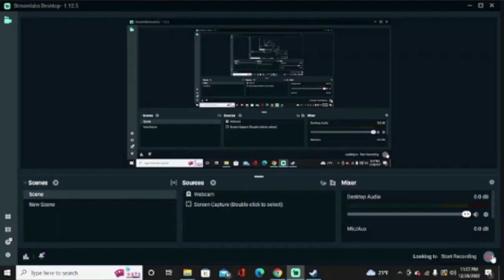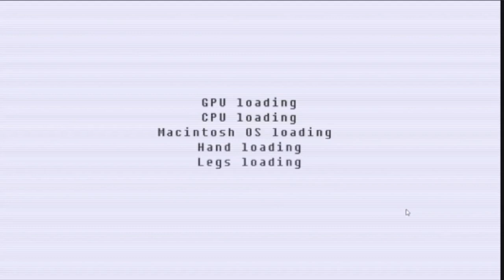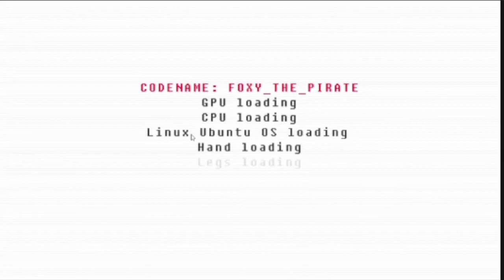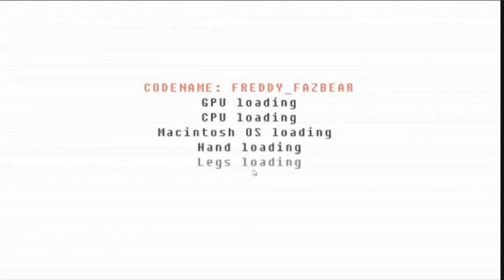Amazing FNaF Fan Game Sim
I highly recommend this is so much fun.